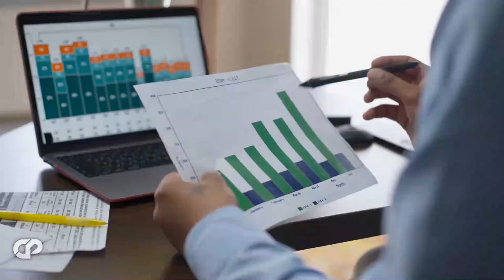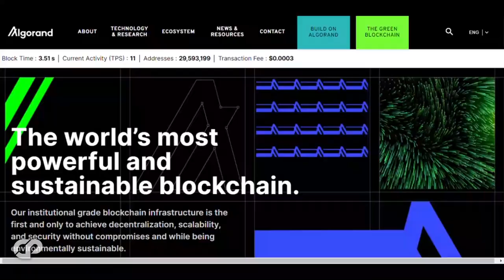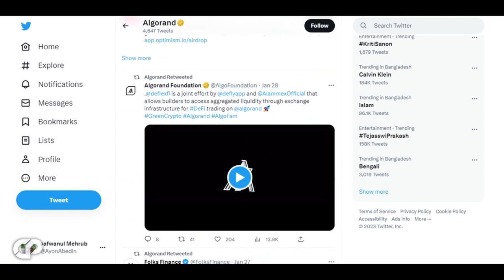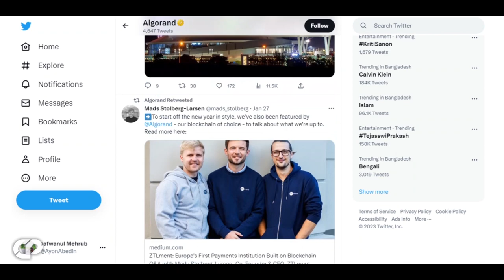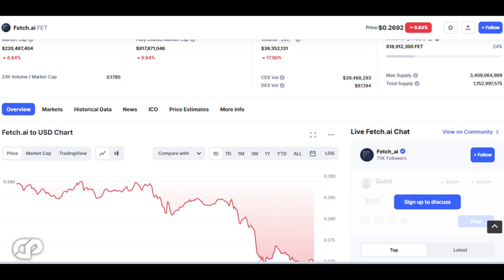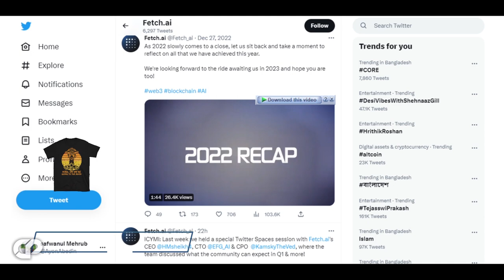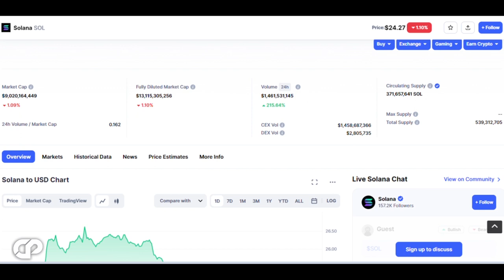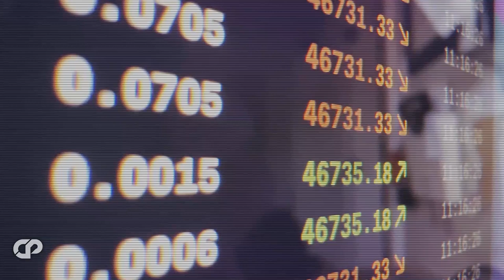🔥3 COINS TO 3 MILLION: GET RICH WITH THESE TOP COINS IN 2023?! (URGENT!!!)🚀🚀🚀 Fetch.ai | CRYPTOPRNR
Hi CRYPTOPRNRS, Today we are here with top 3 altcoins, through which you can turn your 1K to 100K and get rich in 2023! Price prediction for 3 best tiny undervalued coins like hex, pulseX, pulsechain, Algorand, fetch ai, solana etc has huge potential. Want to know Price prediction, where to invest in crypto today, and more! here is the answer! If you want to turn your 1k to $1 Million then watch full everything is explained how to do this correctly in this video. All updates & news are covered here, find the best crypto ever! lets see the strategies,  predictions, launch date, and more. Everyone is getting free money, Game Theory behind this! Predictions! Airdrop! launch breakups! Hex! we have explained the strategy & Potential of altcoin gem in 2023? we have analyzed and explained everything that's in news today...